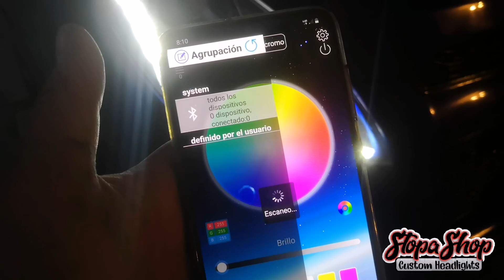Retrofit sencillo Chevrolet Spark By StopaShop